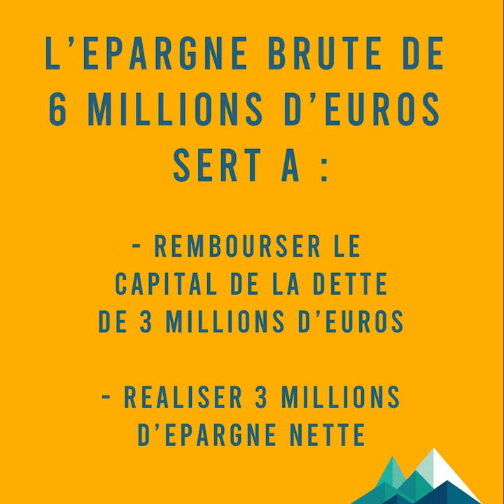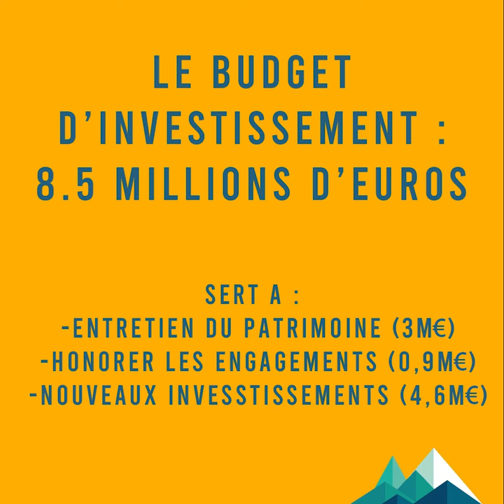Notre approche réaliste du budget communal par Gérard Vernay, ancien Directeur Général de la Mairie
Notre politique budgétaire: état des lieux et présentation des enjeux par Gérard Vernay, ancien Directeur Général des Services de la Mairie de Bourg Saint Maurice